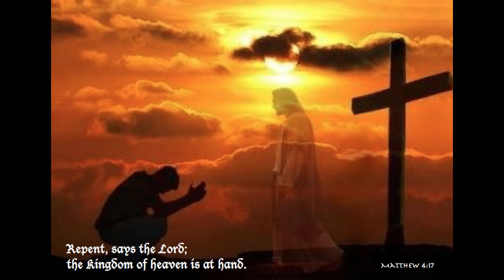BAO GIỜ - Sáng Tác: Thy Yên